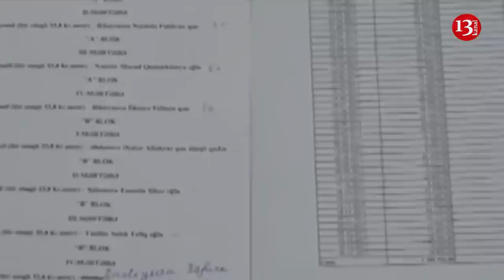Eldar Mahmudovun oğlunun şirkəti BANKROT elan edildi;“Sərhədsiz Reportyorlar” BƏYANAT YAYDI-XƏBƏRLƏR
1. “Sərhədsiz Reportyorlar” Azərbaycandakı vəziyyətdən narahatdır
2. Mübariz Mənsimovun Rusiyadakı şirkətlərinin əmlakları hərraca çıxarıldı
3. Eldar Mahmudovun oğlu əsas şirkətini bağladı
4. Həbs edilən İcra başçılarının sərvəti açıqlandı
5. Azərbaycan Ordusu genişmiqyaslı əməliyyat-taktiki təlimləri keçirəcək
6. Arif Hacılı: "Üzr istəməsələr, başqa cür olacaq"
Həbs edilən BAŞÇILARIN SƏRVƏTİ açıqlandı; Mübariz Mənsimovun Rusiyadakı əmlakları satışa çıxarıldı